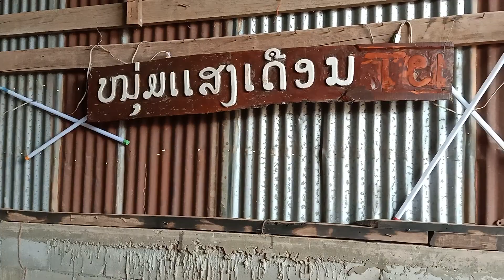ทีมงานวงหนุ่มแสงเดือนเตรียมเคลื่อนบขวนคาราวานไปทำการแสดง ที่แก้งกอกดง17/18นี้